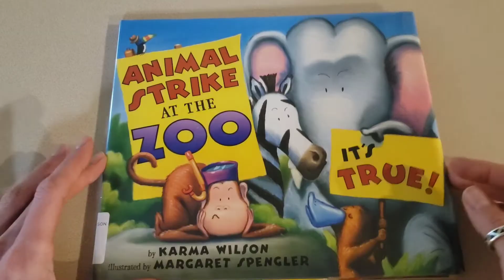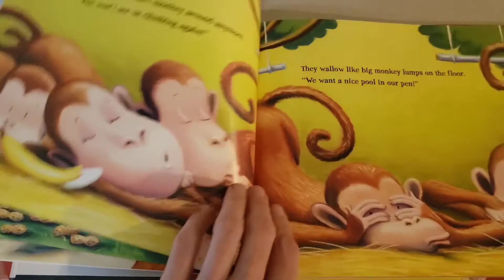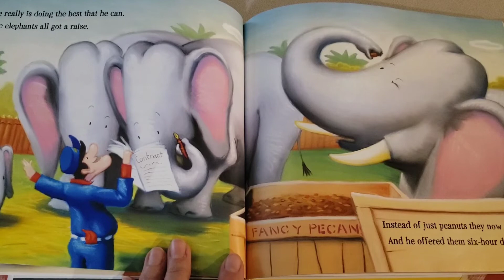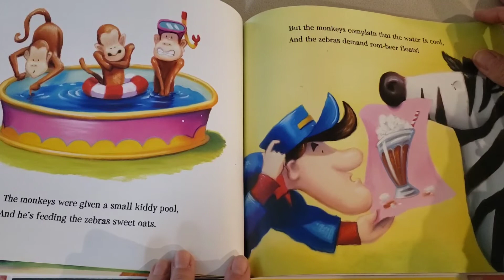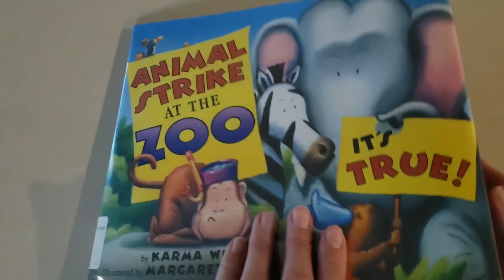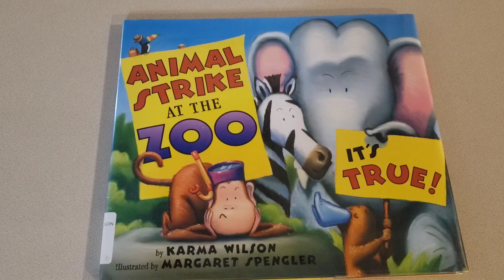Animal Strike at the Zoo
Join Miss Jackie for Storytime